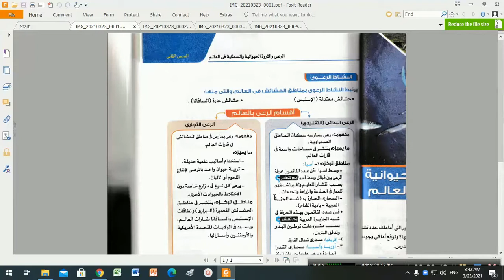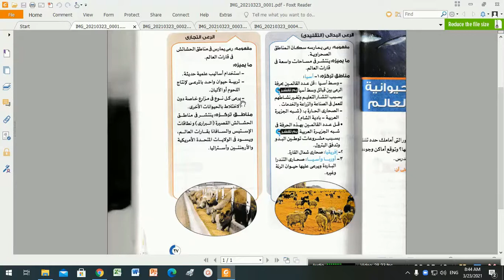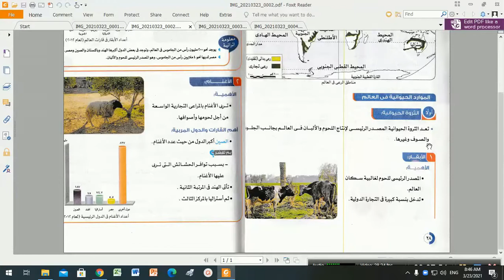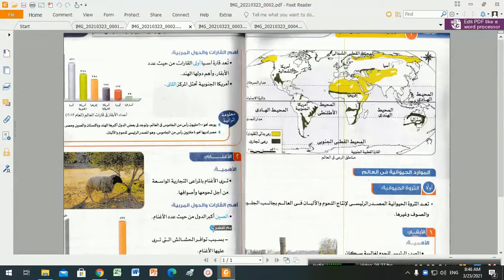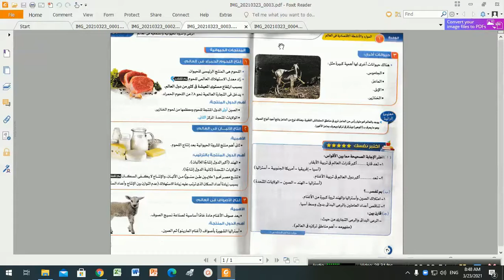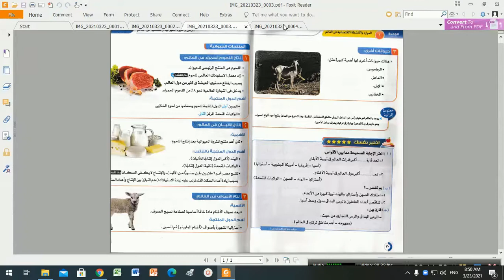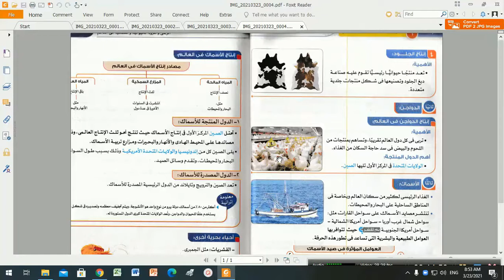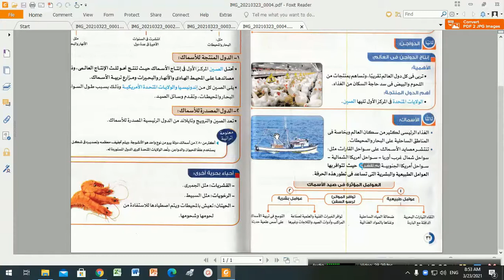prep3 دراسات اجتماعية م عادل